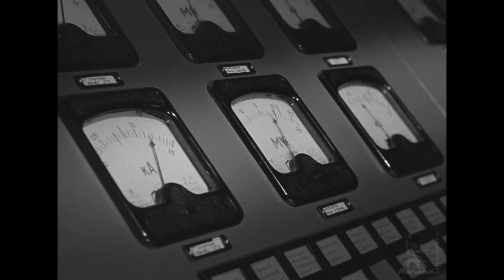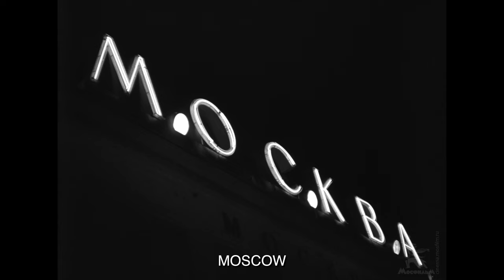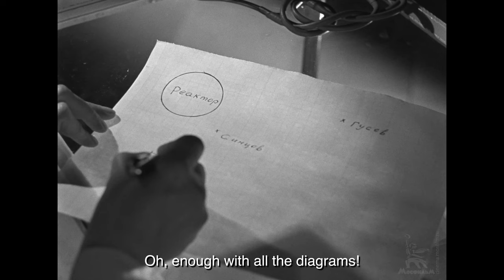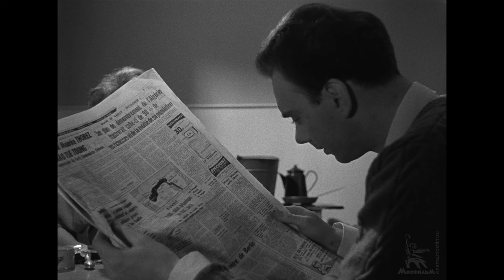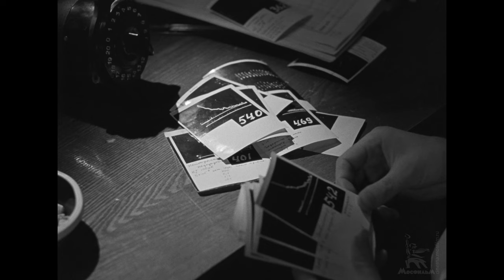Nine Days of One Year | DRAMA | FULL MOVIE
The story takes place in the 1960s. Young nuclear scientists, obsessive experimenter Gusev, and skeptical theoretical physicist Kulikov are longtime friends who are in love with a girl named Lelya. As a result of scientific experiments, Gusev receives a life-threatening dose of radiation. Doctors' warnings about the danger threatening his life do not stop the scientist in search of scientific truth, perhaps the last for him.

Year of production: 1961

Director: Romm Mikhail
Writers: Daniil Khrabrovitsky, Mikhail Romm
Composer: John Ter-Tatevosyan
Cinematographer: German Lavrov
Production Designer: Georgy Kolganov

Cast: Smoktunovsky Innokenty, Evstigneev Evgeny, Ovchinnikova Luciena, Batalov Alexei, Voitsik Ada, Lavrova Tatyana, Teterin Evgeny, Plotnikov Nikolai, Grabbe Nikolay, Blinnikov Sergey, Sergeev Nikolai, Kozakov Mikhail, Belyaeva Valentina, Batyreva Natalya